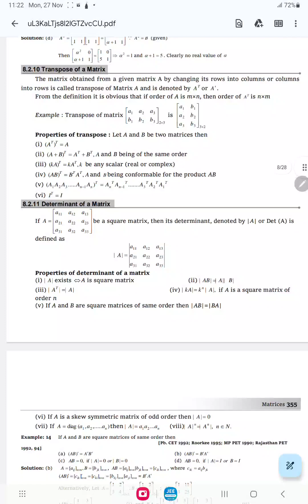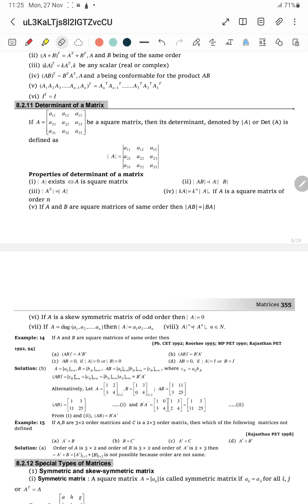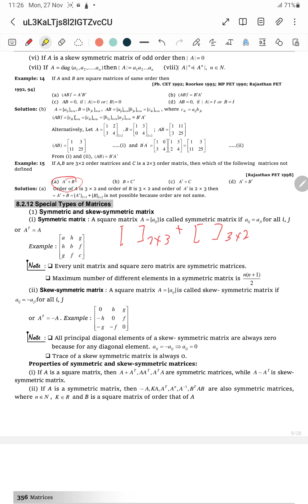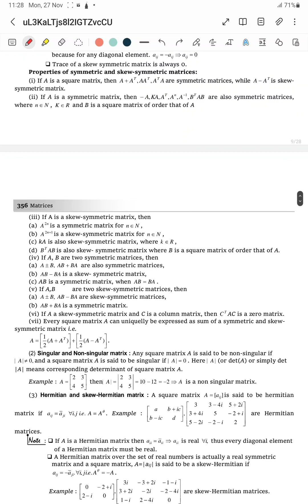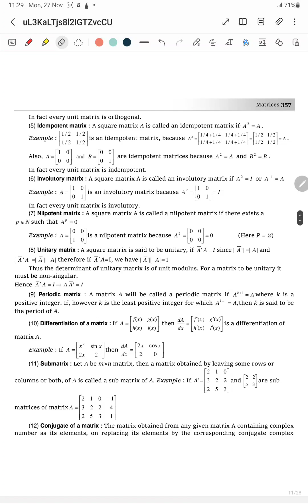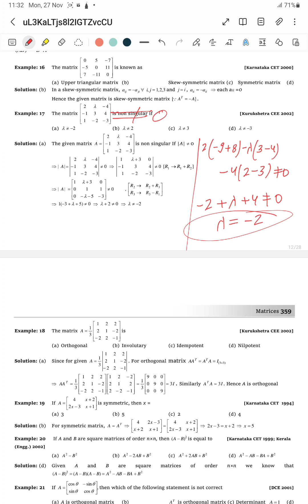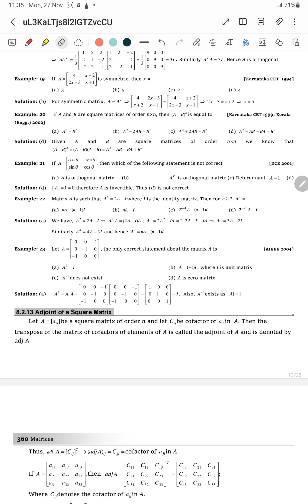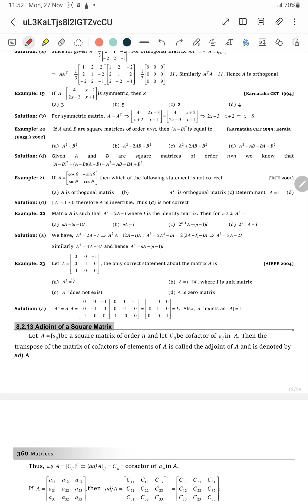DAY 37 EXAMPLE